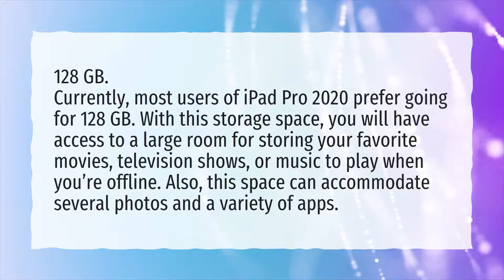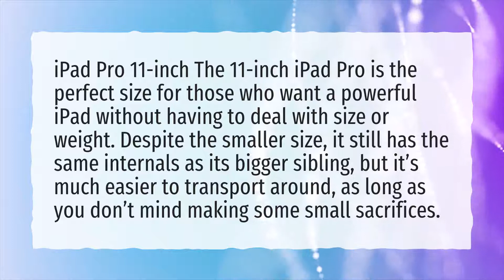How much storage do I need on my iPad pro?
More About Is 64gb Enough For Ipad • How much storage do I need on my iPad pro?